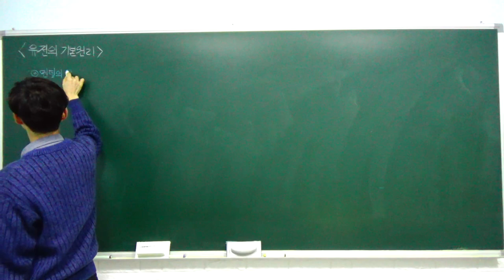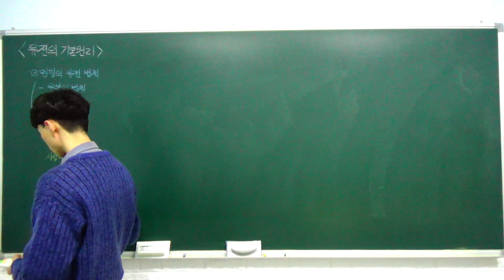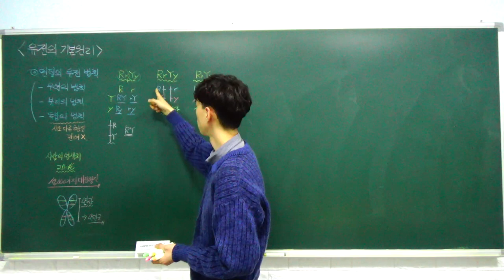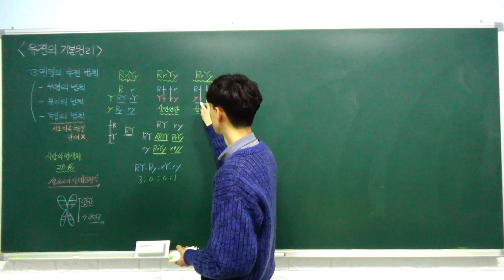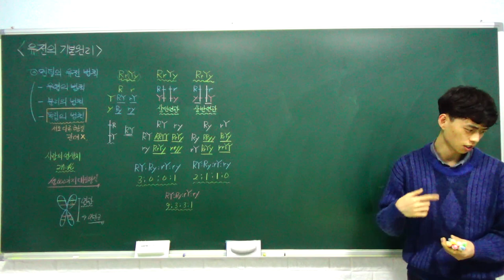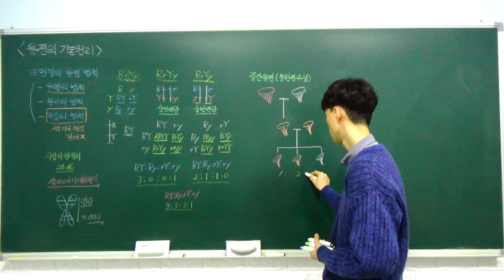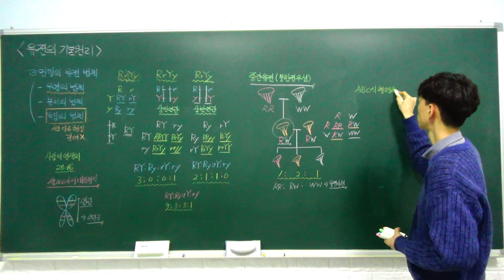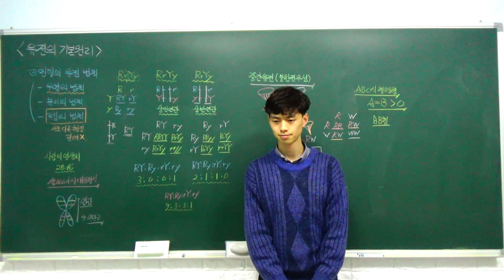생명과학1 특강 - 06. 유전의 기본 원리 (멘델의 유전 법칙만으로 설명되지 않는 유전 현상) (A반)